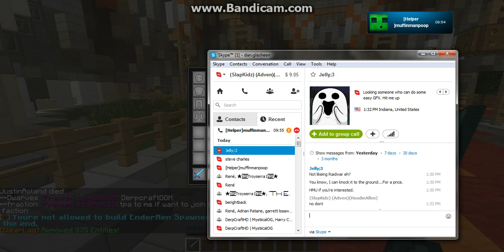Little Kid Rages on Minecraft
LOL sub if u want more